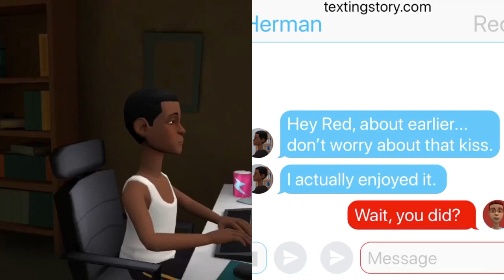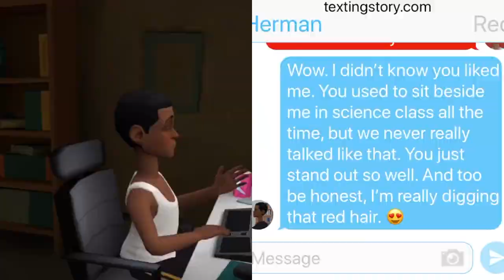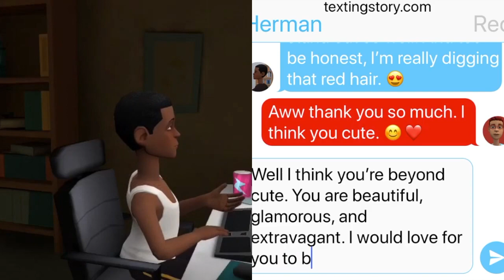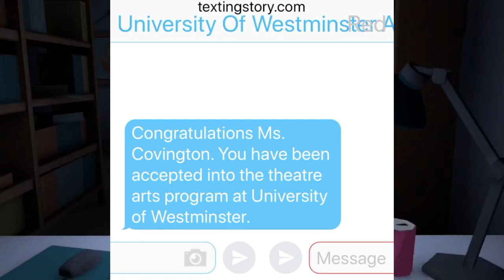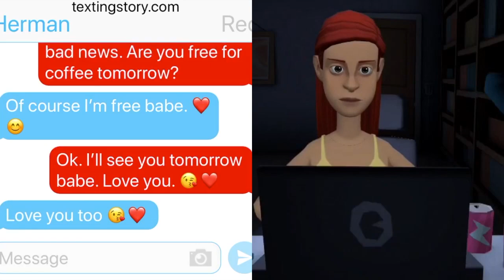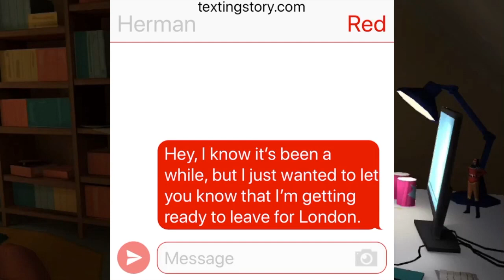Red: A Short Film by Corey Davis (2018)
Red

A Short Film by Corey Davis

Here it is everyone: my first silent movie and love story, Red. In life, everyone is meant to share his/her adventures with someone special, someone he/she holds dear to them. Red tells the story of two friends who become lovers in a relationship that develops over the course of 12 years. Love itself is a long journey if you use it properly. Red is the story that will elevate the youth in a way to make them think about their futures and how they want to share it with someone, if they wish to do so. A lot of people today don’t last very long in relationships, especially the generation I live in today. But, Red is the story that can inspire people to love each other through the best times and the worst. It’s pretty rare these nowadays to see people last a long time, but I hope Red will inspire you follow your hearts.  If your relationship is in danger, if you have been through a bad breakup, then you need to watch Red. I hope this video leaves an impact for thousands of people out there in some form of way.

I hope you all enjoy this short movie of mine. It’s a silent film, so you’ll have to go dig deeper into the film’s meaning and understand what is going on.